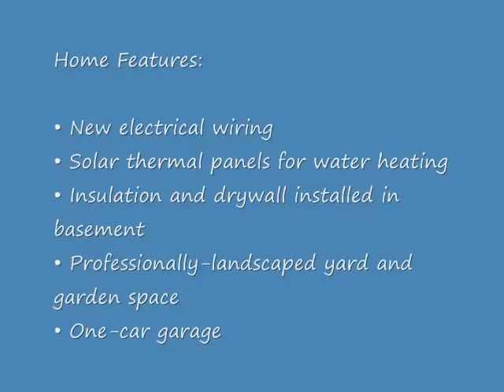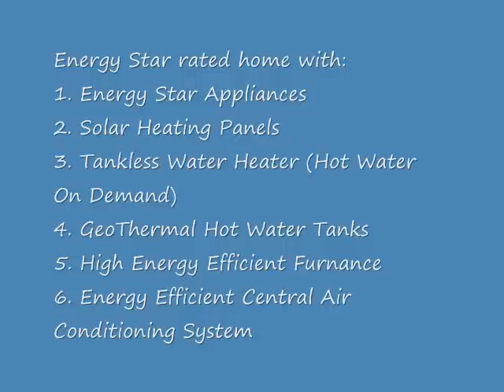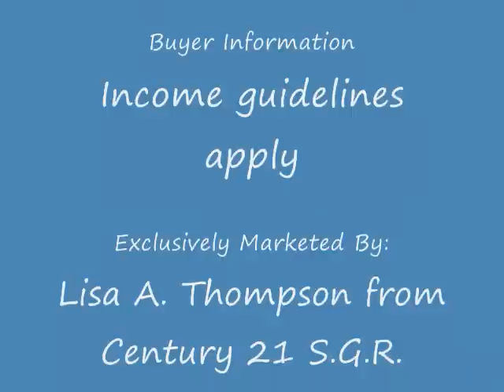7622 S. Cregier, Chicago, IL 60649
Perfectly restored historic Chicago bungalow with the glamour & style you expect from a home of this type. This Chicago green home bungalow has 3 bedrooms, 2 bathrooms, living room, dining room, family room, basement, & sun room. This home has an Energy Star rating (Green classification). Other features include: geothermal water heating system, solar panels for heat, & much more. Call for a private showing.